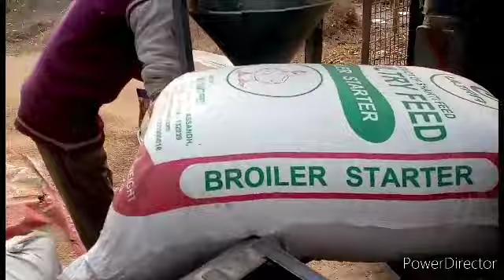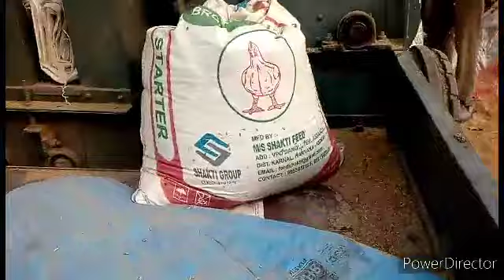धान कूटने वाली मशीन ll गांव गांव में जाकर कूटते है धान मशीन के द्वारा।happylifevlog00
Instagram I'd -👇👇👇
ja.gannath5931